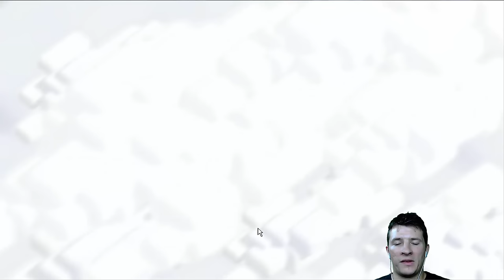[Clash of Clans ] DEUTSCH || meine Meinung zu Update Videos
Nun kam schon mein Update Video raus aber wie steht ihr zu den Sneak Peak Videos? ich find, wenn man neue Sachen hat dann kann man sie gern zeigen aber 20x das gleiche will auch keiner sehen oder?

Better Dayz